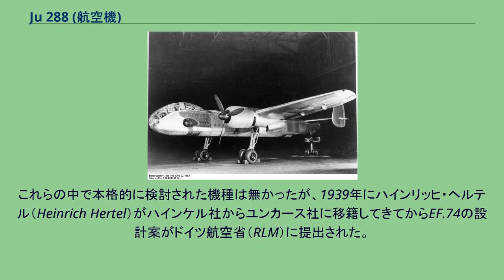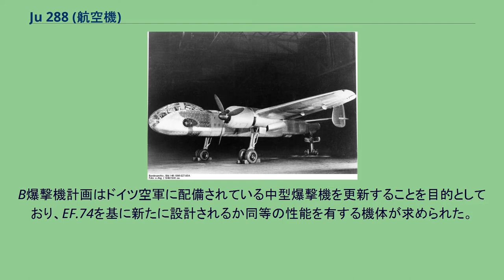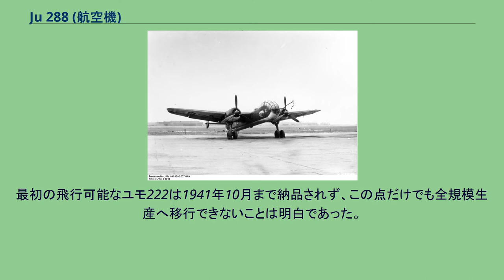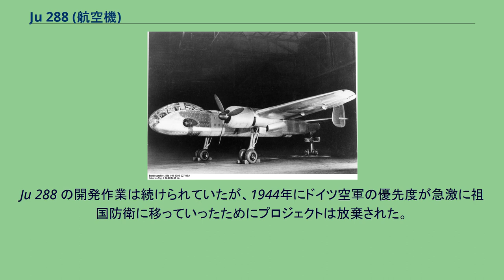Ju 288 (航空機)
ユンカース Ju 288 ユンカース Ju 288 V2 ユンカース Ju 288（Junkers Ju 288）は、第二次世界大戦中に設計されたドイツの爆撃機である。
22機製造された内の最初の試作機は1940年11月29日に初飛行したが試作段階で終了した。
第二次世界大戦の開戦に先立ってドイツ空軍の爆撃戦力は主に限定的な能力しか持たない機体で構成されていた。
数機種は元々民間使用を目的に開発された機体で、就役している機体の中で唯一本格的に近代的な設計はユンカース Ju 88だけであったが、そのJu 88も他機種より抜きん出た性能を有している一方で数々の問題を抱えていた。
問題の中でおそらく最も有名なものは非常に小さい胴体内爆弾倉のため機外にも爆弾を懸架せざるをえず、これが飛行性能を低下させたことであった。
1937年以来ユンカース社は、大幅に出力を増大したユンカース ユモ 222かユンカース ユモ 223 エンジンを搭載した各種のJu 88の改良型の研究を行ってきた。
これらの中で本格的に検討された機種は無かったが、1939年にハインリッヒ・ヘルテル（Heinrich Hertel）がハインケル社からユンカース社に移籍してきてからEF.74の設計案がドイツ航空省（RLM）に提出された。
EF.74の端緒は基本的にJu 88を拡大したもので、機体の基本構成と各部で延長された胴体と主翼は同じであった。
しかし機首は完全に再設計され与圧式コックピットを装備していた。
有効射界の確保に有利な場所への配置と胴体の気密性の保持のために全ての武装は遠隔操作された。
より大きな爆弾倉のために胴体は延長され胴体内に8,000 lb (3630 kg)のペイロードを確保することで機外の懸架装置に爆弾を搭載する必要が無くなった。
全ての爆弾を機内に搭載できることと出力が増大したエンジンにより性能はJu 88に比べ格段に向上した。
ユンカース 288 V13、Ju 288Bの試作機 1939年7月にRLMは「"B爆撃機"計画」の要求仕様を発行した。
Ju 88は遡及的にA爆撃機になった。
B爆撃機計画はドイツ空軍に配備されている中型爆撃機を更新することを目的としており、EF.74を基に新たに設計されるか同等の性能を有する機体が求められた。
B爆撃機は、Ju 88よりも高速、高高度巡航のための与圧コックピットと重防御武装を装備、英国本土内のどこの地点へも到達できる航続距離、1世代前の爆撃機の2倍に相当する強大な4,000 kgの兵器搭載量を計画していた。
数社が提案に応じたがこれらは形式的なもので、既にEF.74が採用案に決定していた。
残りの提出された設計案の中でフォッケウルフ Fw 191とドルニエ Do317のみが試作機段階まで進展した。
間も無く試作機の製造が始まり、最初の試作機は1940年半ばに完成した。
エンジンはユンカース ユモ 222 24気筒 液冷エンジンを装備する予定であったが、ユモ222の開発上の問題により試作初号機は代わりにBMW 801を装備して飛行した。
最初の飛行可能なユモ222は1941年10月まで納品されず、この点だけでも全規模生産へ移行できないことは明白であった。
ユモ222が実用に適するエンジンになりそうもないことが分かってきた1942年6月にユンカース社はユモ222よりかなり重いダイムラー・ベンツ DB606と換装することを提案した。
これらの技術的難問が処理されている間にもドイツ空軍内での戦略爆撃政策の欠如が開発期間を通してJu 288の任務と目的に曖昧模糊としたものを残していた。
一時しのぎにRLMは、Ju 288 のコックピットの基本設計を取り入れたJu 88 に多少の変更を加えたアップグレード版のユンカース Ju 188を発注した。
Ju 288 の開発作業は続けられていたが、1944年にドイツ空軍の優先度が急激に祖国防衛に移っていったためにプロジェクトは放棄された。
(Ju 288B) Ju 288A 型 Ju 288V1 試作機 『WarThunder』Ver1.83にてランクIVの課金機体として実装